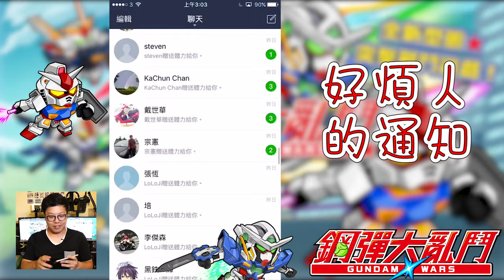【LINE鋼彈大亂鬥】關閉LINE體力通知及更快刷素材秘訣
話咁快遊戲已經出咗幾日，亦同時開始發現有不少令人煩躁嘅設定，不過大家一齊嚟睇下，順便教埋你有咩方法更加快刷素材呀

LINE：victorlo1314
遊戲好友係跟LINE好友。

如果有任何意見或者有嘢想同我講，就歡迎留言啦！

▶IN屎gram：loloji1314

▶IN屎gram：loloji1314
剪接：LoLoJi
Motion Graphic：LoLoJi